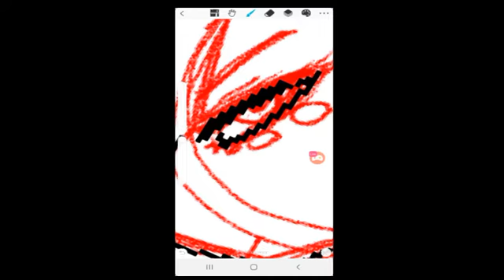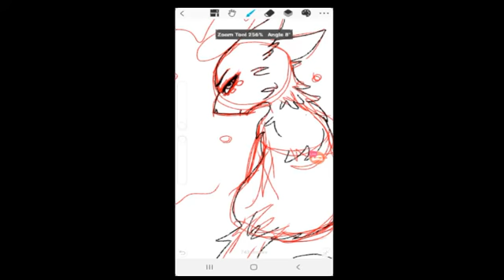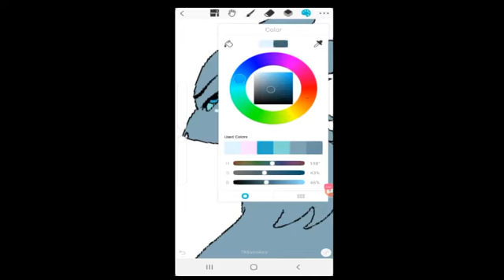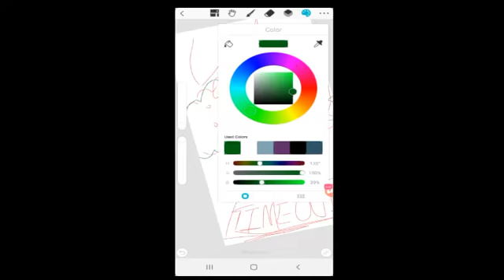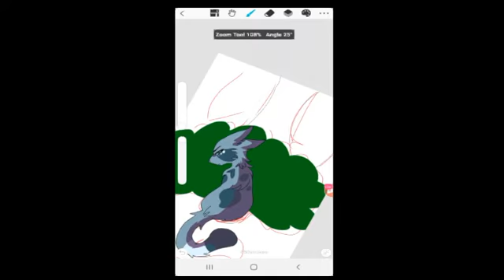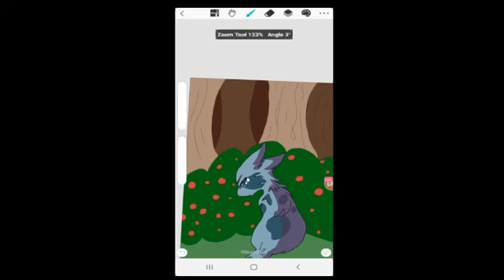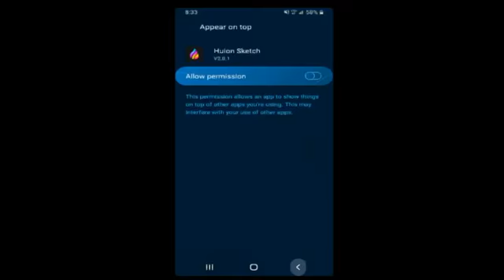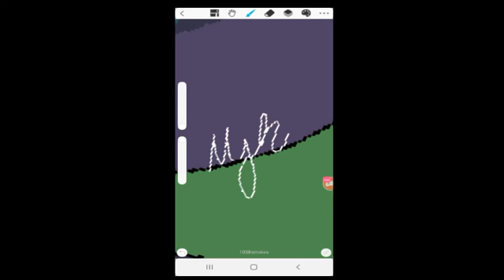TIMEOUT - AVoF Speedpaint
This was supposed to just be "Pebble gets sent to the timeout bush bc she's annoying" but it kinda looks like it has deeper meaning so I guess it just does now. Whatever lol.

Anyways-

Programs - Huion Sketch, Omelette Arcade, Cute CUT, Tube Mate, mp3 video converter